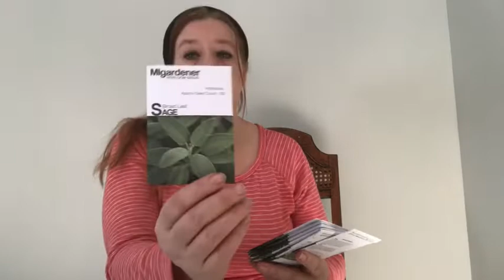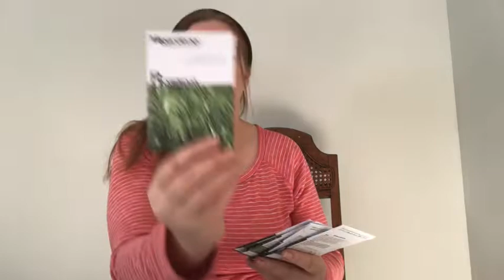All in a Winters Day